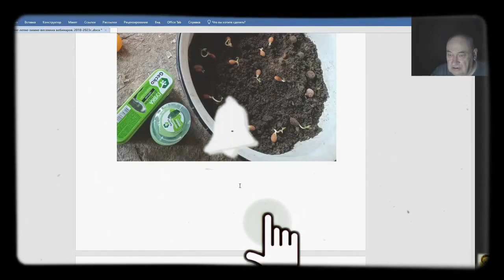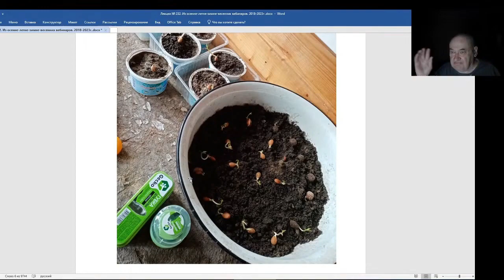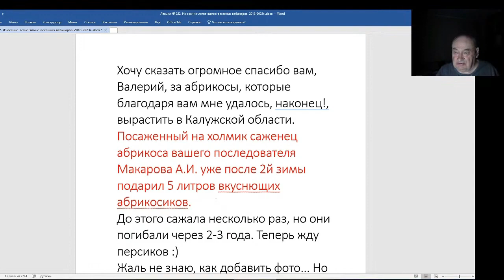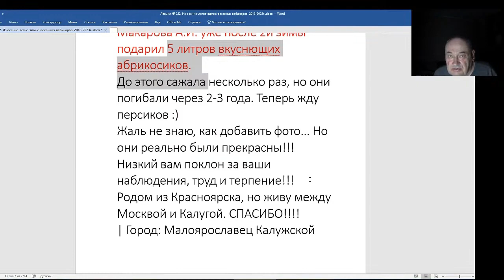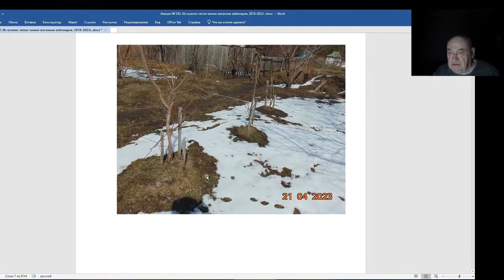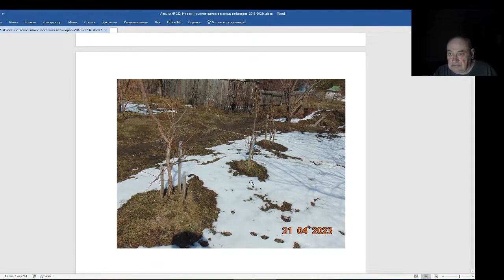Железов Валерий. Вебинар 232. ч. 5. Письмо Ирины из Калужской области.